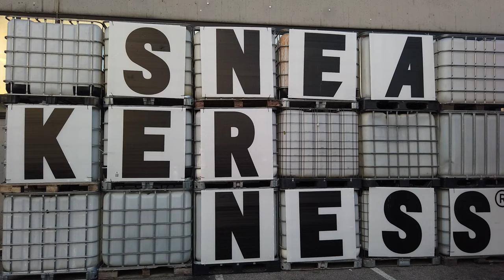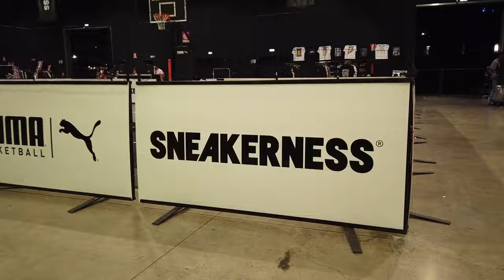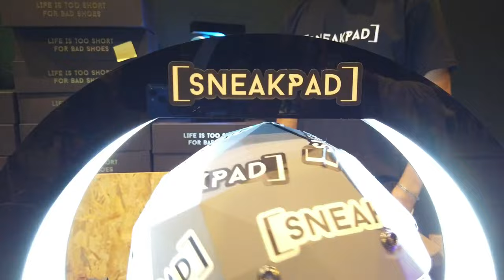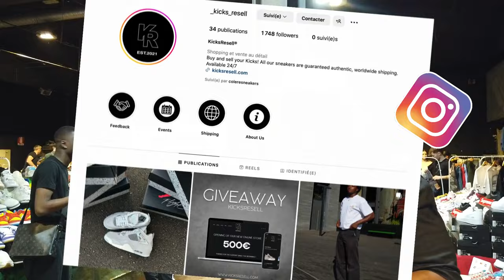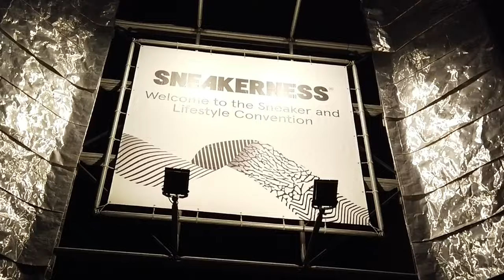SNEAKERNESS À MILAN: EVENT SNEAKERS & STREETWEAR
Yo mes Petits Gars 😉
Je vous emmène avec moi au Sneakerness à Milan.. Let’s goGoo !!!

Mettez de la couleur dans chacun de vos pas !!